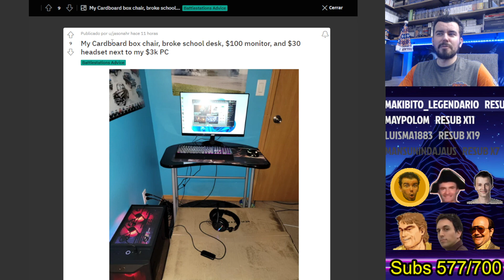MEJORES MOMENTOS EN DIRECTO - Mayo de 2022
El mes de los gorrones.